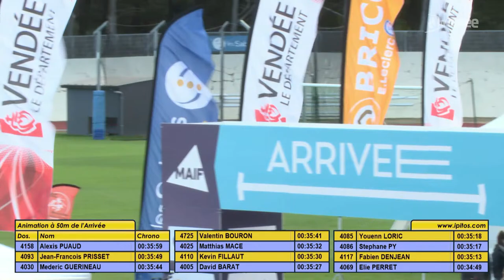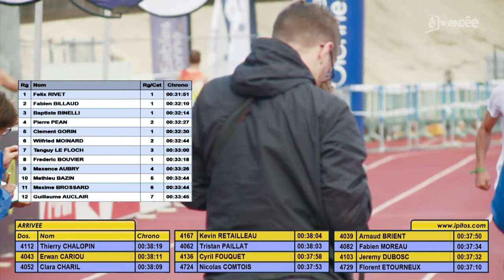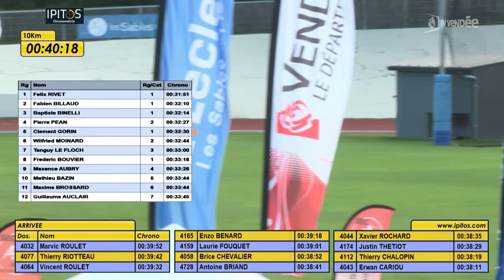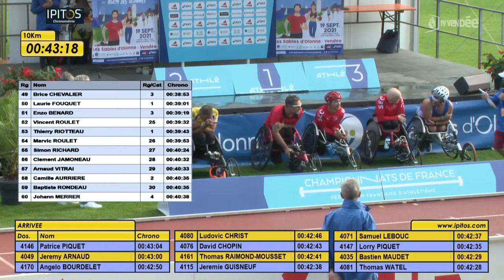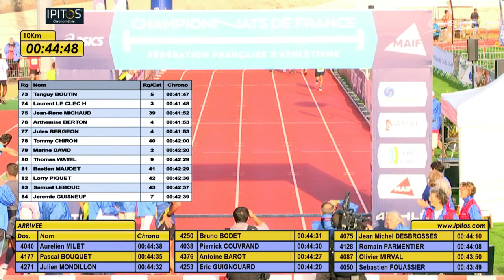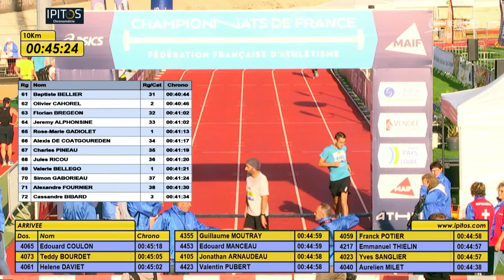Le 10 km des Olonnes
Suivez en direct le 10 km des Olonnes sur notre page Youtube !